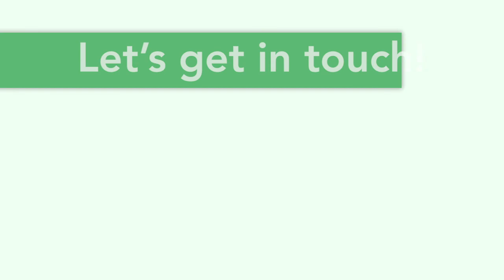Current Investors' Experiences - Round 2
This is round two of the Invest Experience podcast! We talked with three more of our current investors and discussed their experience with real estate investing. Their energy for real estate investing is so exciting to hear about and they all have promising futures with their portfolios. The professions of these investors are varied from a video editing professional, an electrical engineer, and even a financial analyst. They discuss some challenges faced with starting a real estate investing journey and how they were able to break through and be successful. So much knowledge and advice is shared in this episode, whether you're thinking of investing, have one property under your belt, or are an experienced professional in the field.

You can listen to the audio version for free at these great podcast streaming platforms!

For more information on Rent To Retirement, please visit us

OR